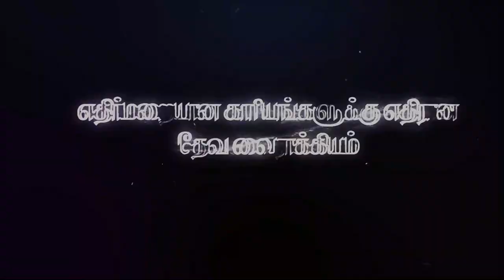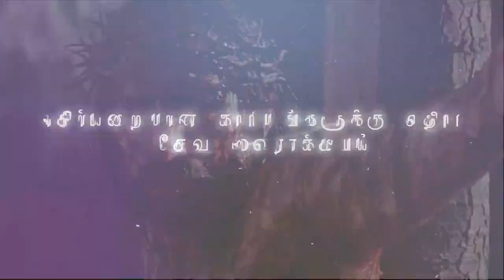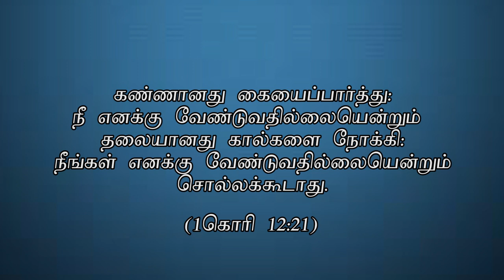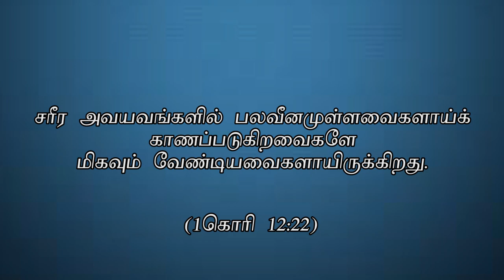" எதிர்மறையான காரியங்களுக்கு எதிரான தேவ வைராக்கியம்" (HD) Aug 22nd 2020 Promise with D.J (DD2177)